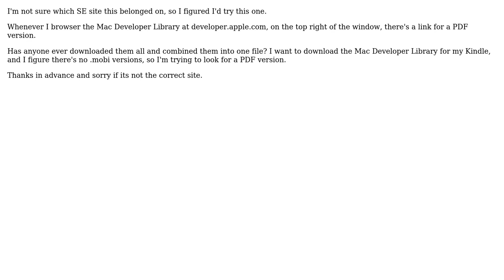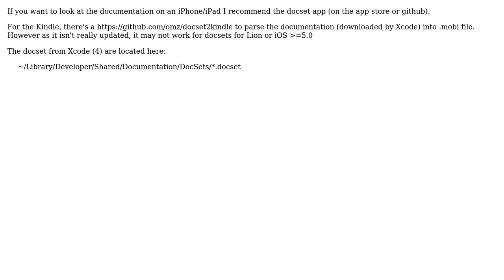Software Engineering: Mac Developer Library Download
With thanks & praise to God, and with thanks to the many people who have made this project possible! You are responsible for your own actions.